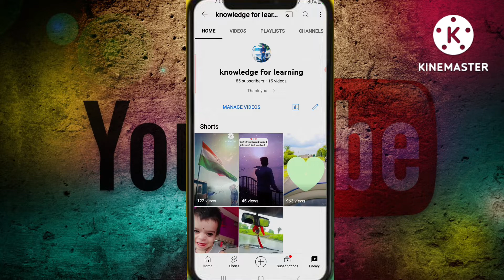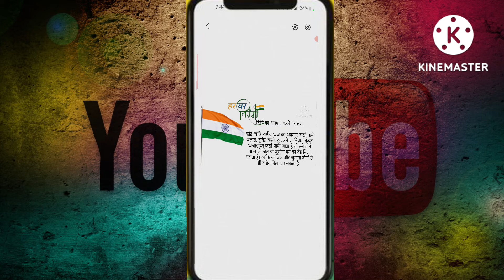!! Azadi ka Amrit Mahotsav 2022 !! राष्ट्रीय ध्वज तिरंगा फहराने के नियम क्या है क्या नहीं 🇮🇳🇮🇳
Hello guys.

तो आज की इस वीडियो में मैं आपको बताऊंगा कि राष्ट्रीय ध्वज फहराने के तरीके नियम और शर्तें
13 se 15 August देश की हर घर में तिरंगा लहराएगा